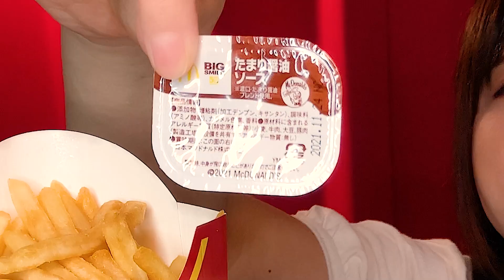〚ASMR 咀嚼音〛家に居ながら、ハワイなう！【飯テロ モッパン】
マクドナルドの新商品「ハワイなう！」大食いにチャレンジする気持ちで食べました！
ポテト＆ビーフバーガーがまるでグルメバーガーのような味わいで感動🤗
期間限定が終わる前にまたこっそり新メニュー買いに行こうかな🤩

※購入した後にナゲット30%引きに気づいて、買う気なかったのに思わずもう一回レジに並んじゃった😆

バーガーは🍔「ハワイアンバーベキュー ざく切りポテト＆ビーフ」
「チーズロコモコ」「ガーリックシュリンプ」
「ハワイアンパンケーキ （3種のベリーソース）🥞」に
「マックフィズ渚のブルーハワイ🥤」
「マックシェイク （マスカット アレキサンドリア）🥤」と
「チキンマックナゲット（ルイジアナホットソースとたまり醤油ソース）」のモッパン😋

良ければメニューのリクエストをコメント欄にてお待ちしてます
この動画を楽しんでいただけたら嬉しいです✨